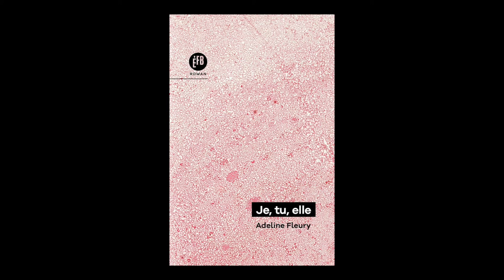Adeline Fleury - Je, Tu, Elle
Adeline Fleury vous présente son ouvrage "Je, Tu, Elle" aux éditions François Bourin. Rentrée littéraire automne 2018.